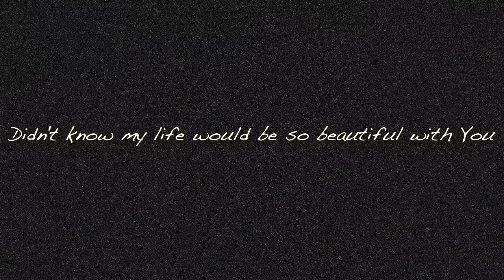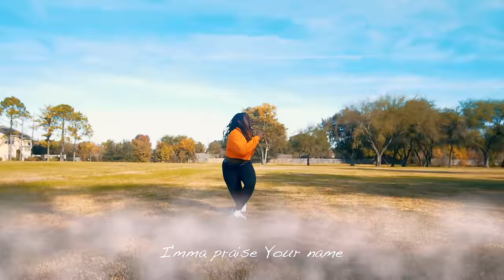Gil Joe - DO (Dance Video)